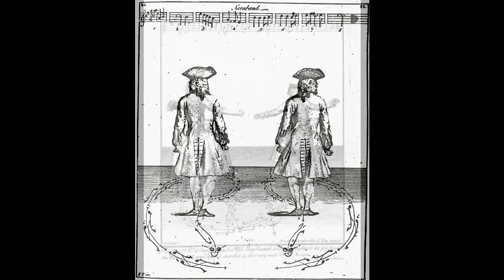A Simple Music for 3 Flutes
A suite of five short pieces, rather after the manner of a 'whole consort', with echoes of the Renaissance.